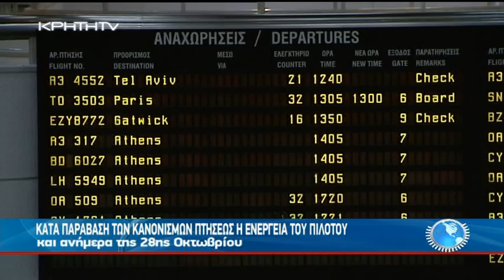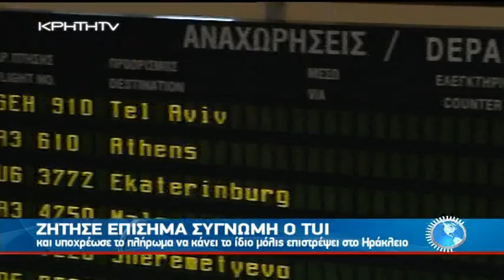ΕΡΙΞΑΝ ΠΕΡΙΤΤΩΜΑΤΑ ΣΤΗΝ ΠΙΣΤΑ ΤΟΥ "ΝΙΚΟΣ ΚΑΖΑΝΤΖΑΚΗΣ"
ΔΕΛΤΙΟ ΚΡΗΤΗ ΤV 10/04/12